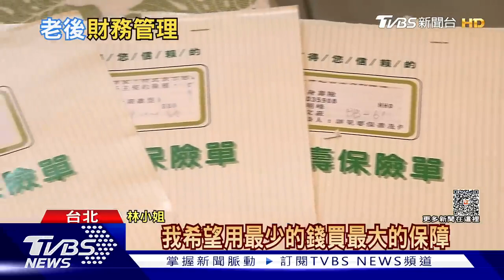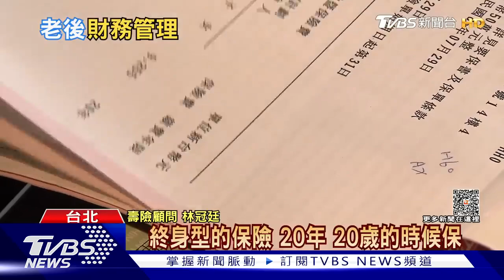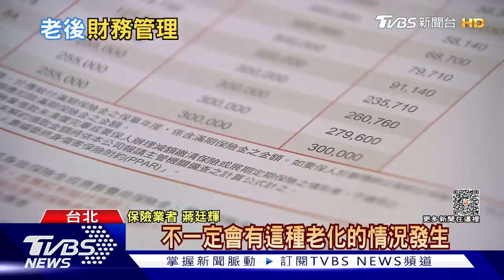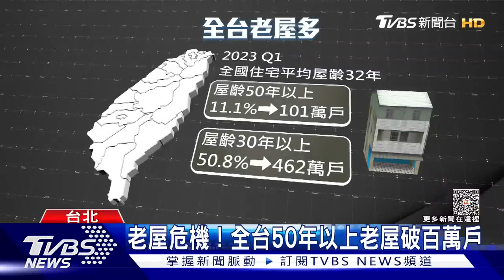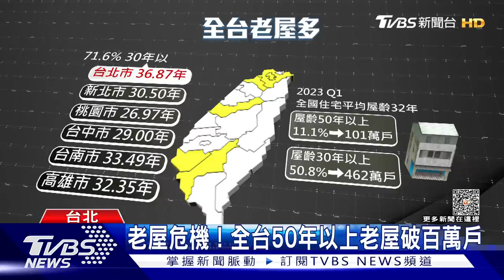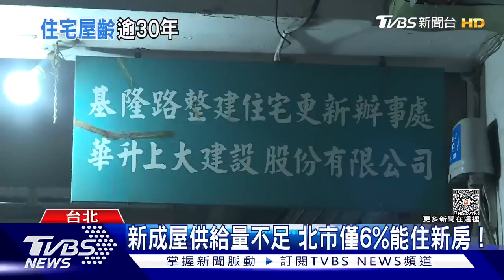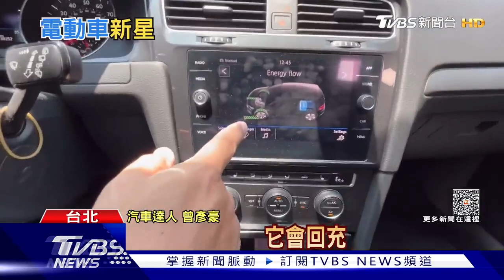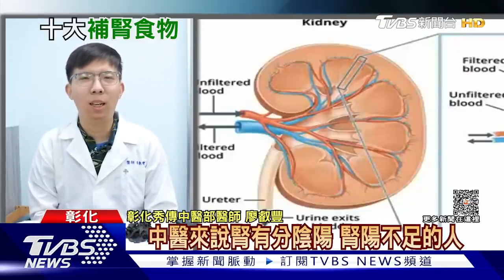【發燒話題】全台有一半住宅屋齡逾30年 越南電動車新星殺進一級戰區